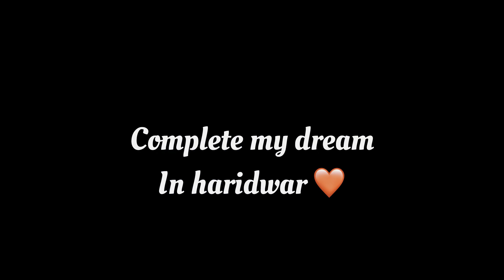Complete Dream in Haridwar😍 Poured Ganga Jal on the bike❤️Episode-2 Haridwar trip